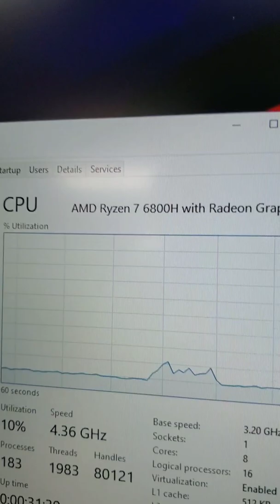this laptop has faster RAM than any of my PCs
Looking to build a PC? Check out my build guides below!
$700 Entry PC Build List
$1000 Gaming PC Build List
$1600 Gaming+Streaming PC Build List